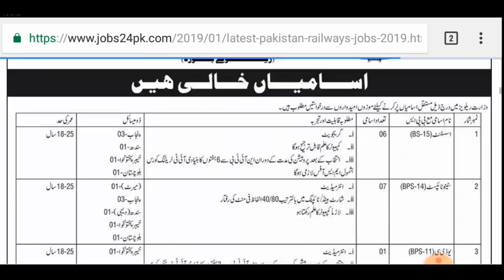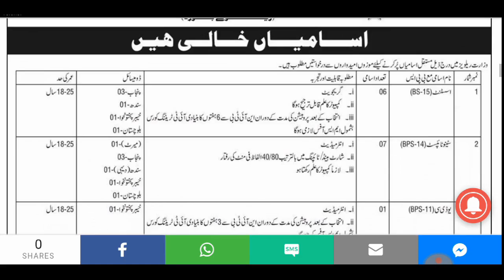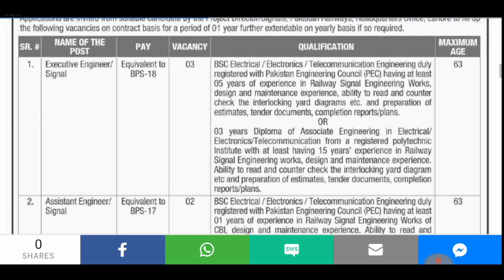Pakistan Railway Jobs 2019 Apply Online Engineering And Information Technology Departments Pak Rail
Sorry For Website Technical issues between 7 March to 9 march Pakistan Railway Jobs 2019 Engineering And Computer Departments